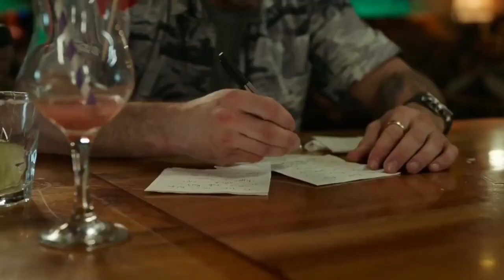OMG! 😳 Tom Holland Spider-Man 4 New Home Story Plot Explained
spiderman 4
Spider-man 4
Spider man 4 trailer
Spider man new home

Abhi bhi yahi ho You are Awesome 😘